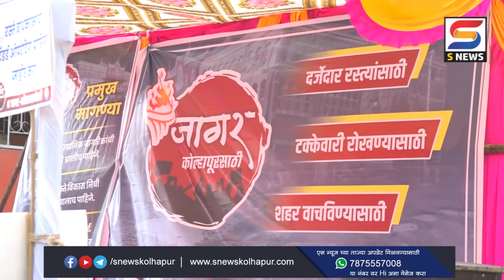आपचं हास्य कल्लोळ आंदोलन